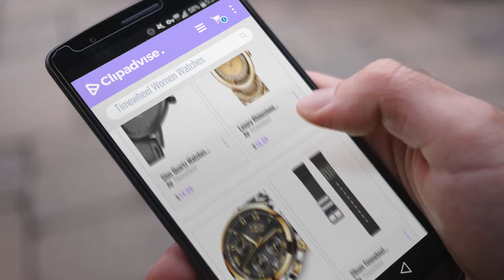10 Best Selling Timewheel Women Watches [2018 ]: Slim Quartz Watches for Men Simple Stylish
New! 2019 Black Friday / Cyber Monday Watches Deals and Updates.

Black Friday / Cyber Monday Slim Quartz Watches for Men Simple Stylish Waterproof Leather Mens Watch in Black by Timewheel

Black Friday / Cyber Monday Luxury Rhinestone Quartz Watches for Women Gold Stainless Steel Waterproof Bracelet by Timewheel

Black Friday / Cyber Monday Timewheel Watches Men Quartz Analog Stainless Steel Chronograph Date Waterproof Watch by Timewheel

Black Friday / Cyber Monday 20mm Timewheel Black Italian Rubber Watch Band Strap Fits Hyper Aqualand Duplex Promaster by Timewheel

Black Friday / Cyber Monday Mens Slim Stainless Steel Mesh Watches Black Date Waterproof Quartz Wrist Watch by Timewheel

Black Friday / Cyber Monday Mens Rubber Quartz Watches Waterproof Casual Creative Swirl White Ladies Wrist Watch by Timewheel

Black Friday / Cyber Monday 18mm Dark Brown Leather Watch Band Fits Victorinox Swiss Army Large Cavalry & More by Timewheel